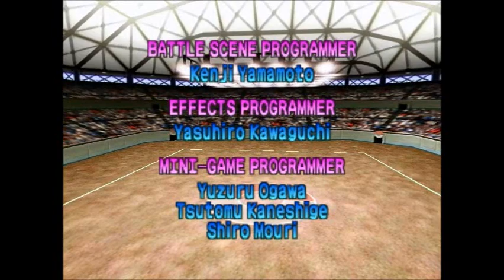Pokemon Stadium Playthrough - Part 36